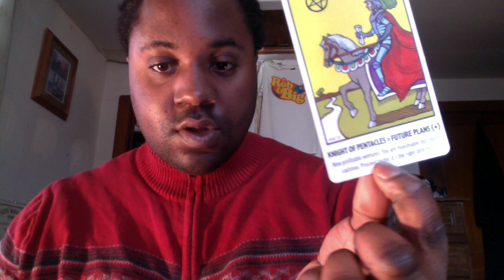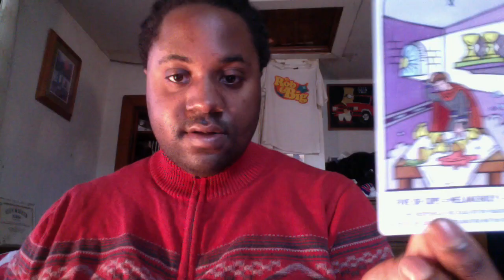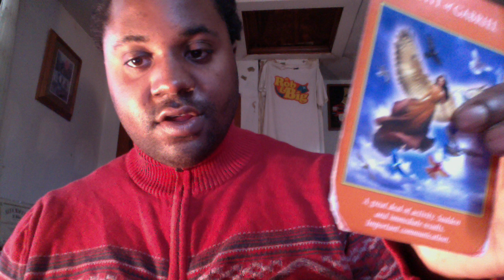What's around Paris Jackson (daughter of Michael Jackson)? (1/28/2017) [Celebrity Psychic Reading]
Purchase the album "The Essential Michael Jackson" by iconic superstar Michael Jackson

In this video I do a Tarot Reading (psychic reading) on Paris Jackson. Paris Jackson (real name Paris-Michael Katherine Jackson) is an aspiring actress and the only daughter of pop megastar Michael Jackson. Her mother is Debbie Rowe. Paris has one older brother named Michael Joesph "Prince" Jackson Jr. and one younger half-brother named Prince Michael "Blanket" Jackson II. Paris Jackson recently did a cover-story article with Rolling Stone magazine where she revealed information about her past suicide attempts, her dealings with sexual assault, and her beliefs that her father, Michael Jackson, was murdered. What will the cards reveal about Paris Jackson, the daughter of Michael Jackson?